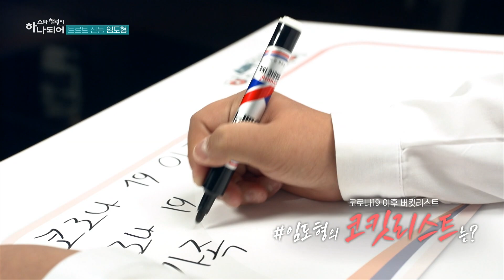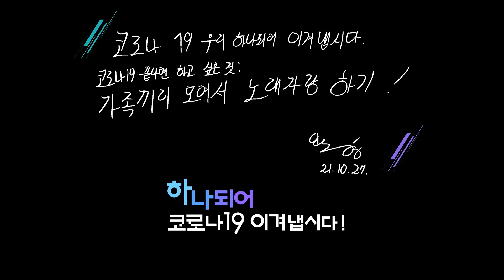[스타챌린지 하나되어] 코로나19로 지친 국민들께 전하고 싶은 이야기, 트로트 신동 '임도형' 편 KBS 211111 방송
트로트 신동 '임도형'이 코로나19로 지친 국민들께 전하고 싶은 이야기

"코로나 19 우리 하나되어 이겨냅시다!
코로나 19가 끝나면 가족끼리 모여서 노래자랑이 하고 싶어요!"